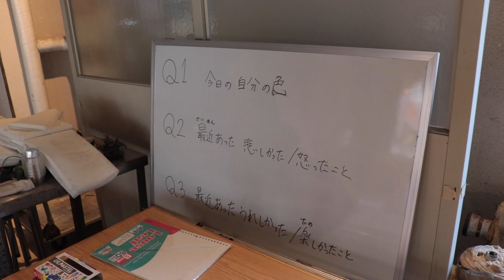遠藤真帆美ダンスWS